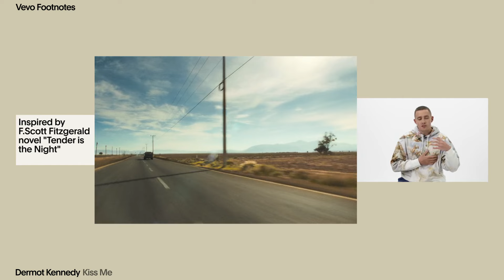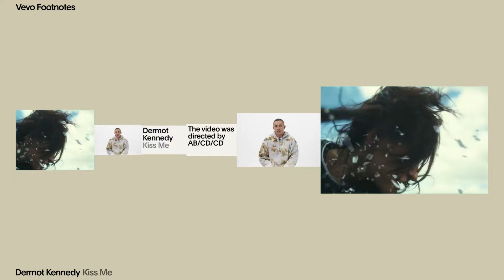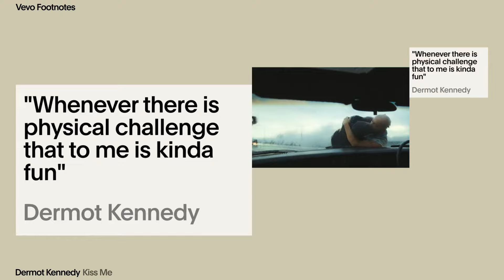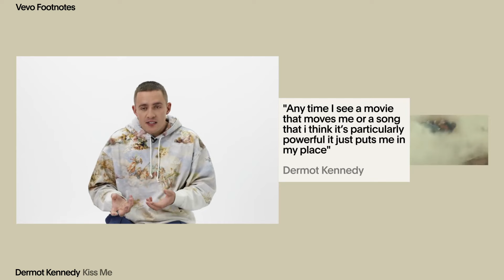Dermot Kennedy - The Making of ‘Kiss Me’ | Vevo Footnotes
"When the world is falling apart, love can still sustain you." That's Dermot Kennedy's synopsis of the message behind "Kiss Me." The Irish singer, an expert balladeer, waxes uptempo on this pop-slanted gem, part of his acclaimed 'Ponder' album from last November. "I've always written these songs that feel big, like they have this imagery, and so it be quite disappointing when a music video doesn't match that. You always want to bring things to life in the most, not epic, but the most powerful way possible. I thought [directing duo AB/CD/CD] and I had a similar vision. When you collaborate with somebody, you want them to be as excited as you. They brought a lot of enthusiasm, and I appreciated that."

Vevo Executive Producer: Nick Calafato
Vevo Producer: Yomi Ogunsola
Vevo Production Coordinator: Nancy Loud
Vevo Music & Talent: Carl Young
Vevo Music & Talent Coordinator: Elise Quartey
Vevo Senior Editor Helena Duque
Vevo Post-Production Coordinator: Scott Robson
Vevo Design Lead: Charlee Twigg
Vevo Social Media Manager: Benedict Earl
Director: Jim Wilmot
Assistant Director: Poppy Christie
Director of Photography: Keith Gubbins
Jib Op: Lucas Lytra
1st AC / Focus Puller: Jim McLean
2nd AC / Loader: Philip Chukwu
Gaffer: Sebastian Nowell
Light Operator: Ben Mansfield
Stills: Aron Klein
Sound Engineer: Alex Archer
Sound Assist. : Matt Facey
Runner: Elizabeth Playle

Music video by Dermot Kennedy performing The Making Of Kiss Me (VEVO Footnotes).